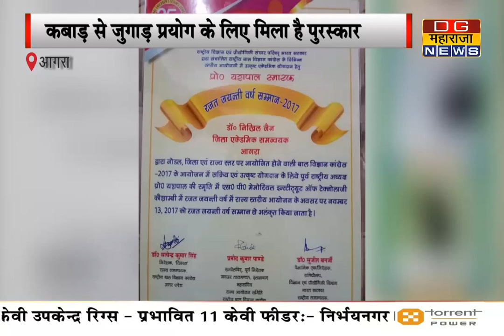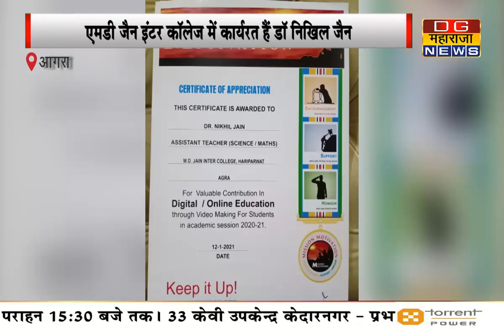राज्य अध्यापक पुरस्कार से सम्मानित होंगे डॉ निखिल जैन